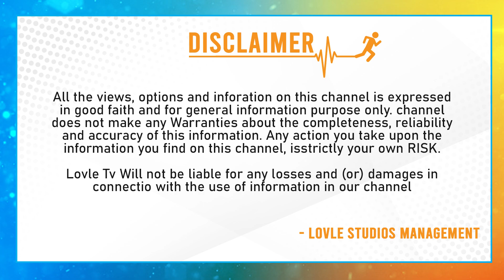చివరి నిమిషంలో విజయ్ కి హ్యాండిచ్చిన సమంత.| Reason Of Samantha Will Not Attend To Kushi Promotions